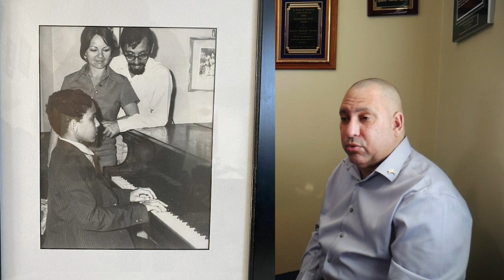Steinway Artist Nachito Herrera: Concert & Conversation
Schmitt Music proudly presents an evening with Nachito Herrera, who recently became the first Cuban-American Steinway Artist.

Pianist Ignacio "Nachito" Herrera is a two-time Grammy Award winner, and has just been added to Steinway's distinguished roster of artists.  Nachito recently welcomed Schmitt Music into his home for some music and conversation with Piano Specialist Mark Mueller.

Enjoy some Hot Classic - Cuban Piano - Latin Jazz!